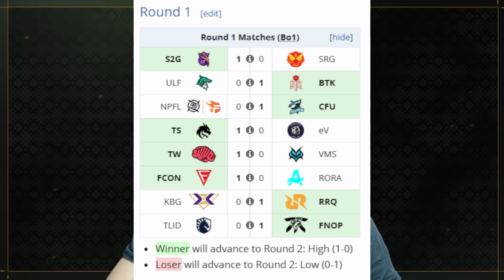RRQ MENANG MEYAKINKAN ! JUARA MSC SRG KENA COMEBACK!! RECAP SWISS ROUND M6 DAY 1